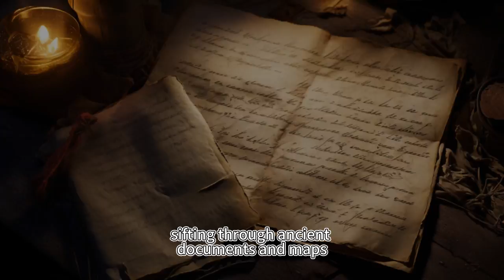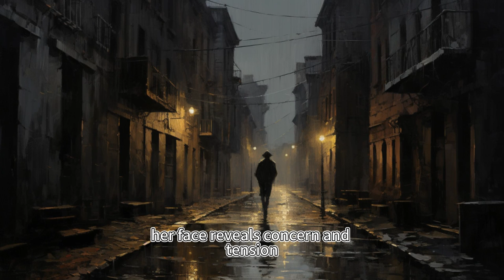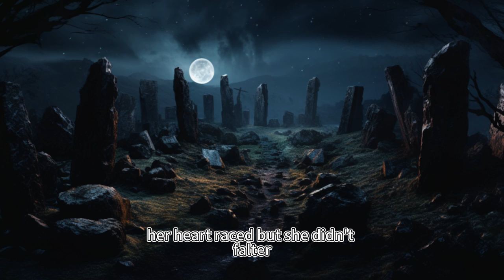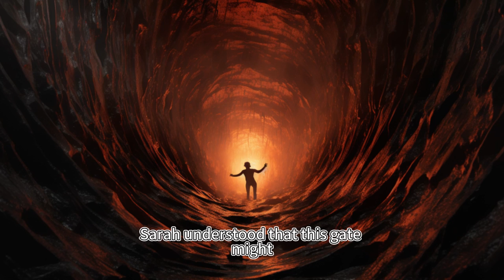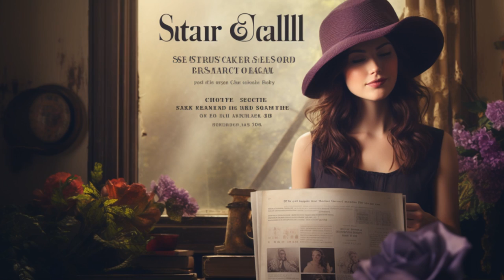The Haunting Secrets of 2023 Mystical Forest Horror Adventure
Welcome to The Haunting Secrets of 2023 Mystical Forest Horror Adventure! In this video, I'll share with you the spookiest secrets of this chilling horror adventure.

From the eerie forest setting to the terrifying monsters lurking within, this video is sure to leave you feeling scared and excited! If you're looking for a fun and thrilling Halloween adventure, be sure to check out The Haunting Secrets of 2023 Mystical Forest Horror Adventure!
In "Supernatural Thrills: Mystical Forest Horror Adventure" embark on a spine-chilling adventure into the heart of darkness. This horrifying journey reveals the supernatural thrills and mysteries that lurk within the mystical forest. Brace yourself for a nightmare like no other as we explore the terrifying encounters and unravel the enigma of this eerie place.

🌲 Dive into a world of fear and uncover secrets that will haunt your nightmares.
This horrifying journey reveals the supernatural thrills and mysteries that lurk within the mystical forest. Brace yourself for a nightmare like no other as we explore the terrifying encounters and unravel the enigma of this eerie place.